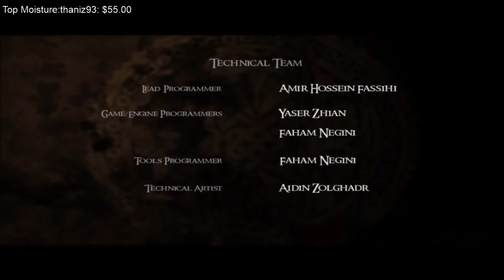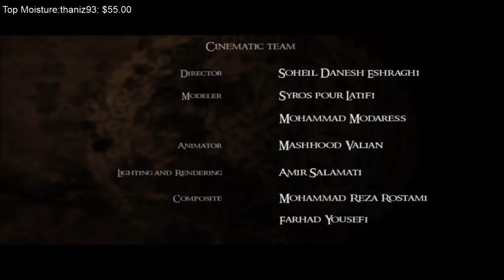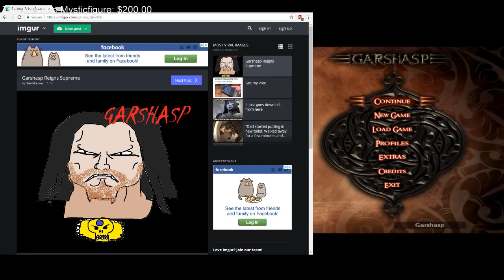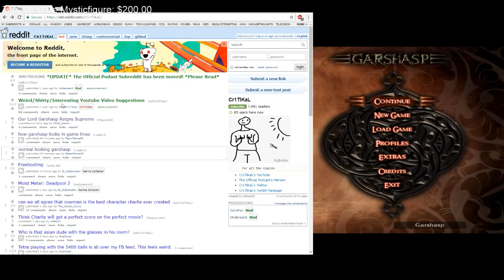Garshasp: The Monster Slayer